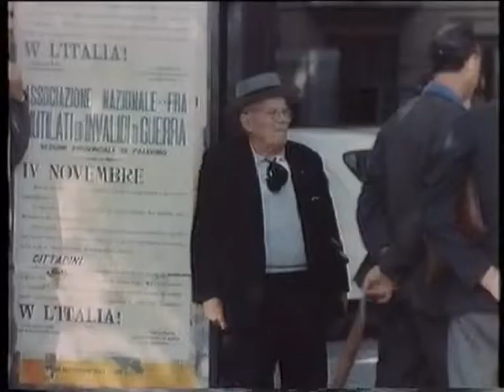KURUMUNY 02 1